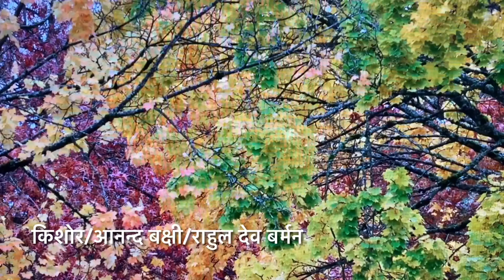आज का दिन है कितना सुहाना